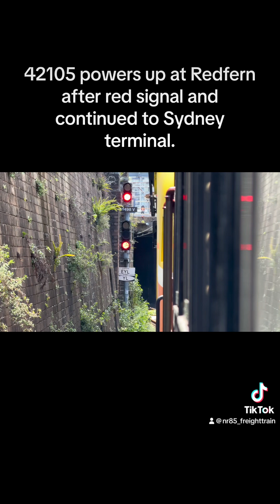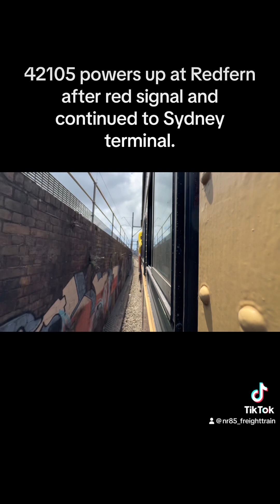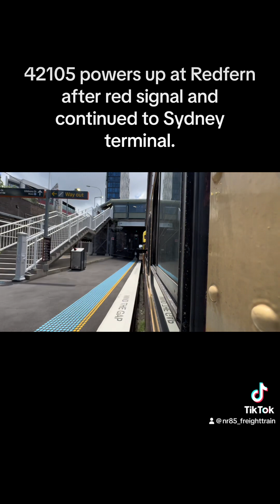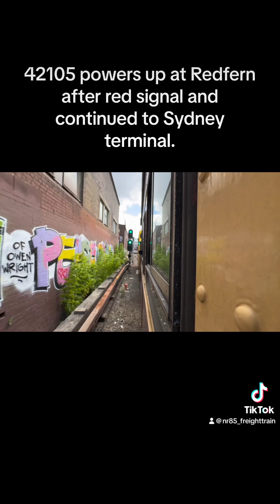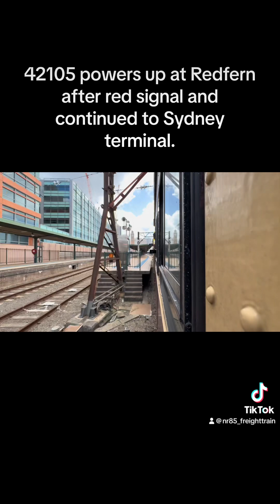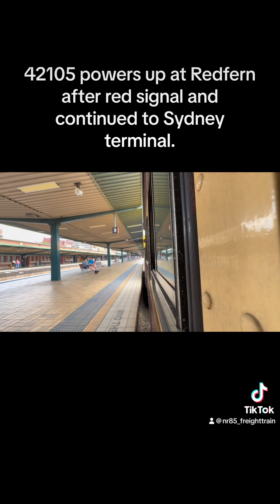42105 departs Redfern bound for central (goods line tour)